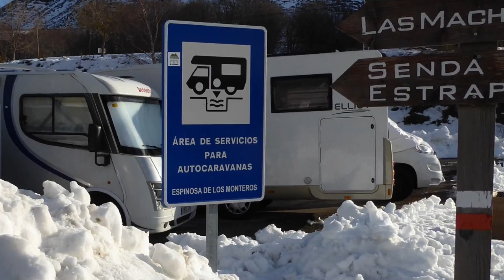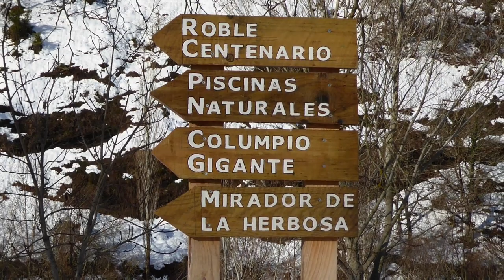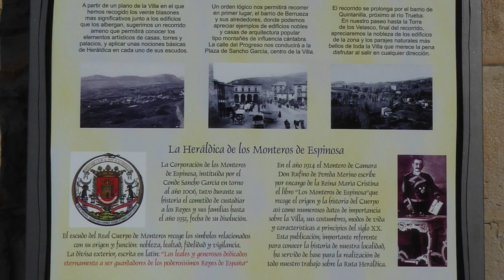Espinosa de los Monteros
Primera nevada del año y la vivimos en Espinosa de los Monteros. Una villa increible y con casi 1000 años de servicio al rey de España, no hay otra que la pueda igualar.
Puerta de entrada a Cantabria desde la meseta.